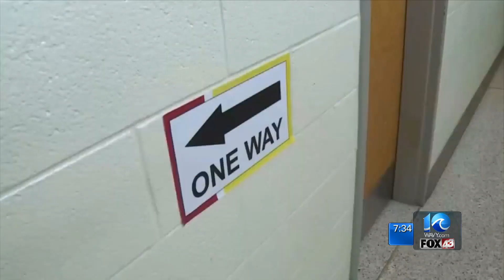Some students returning to classroom Tuesday in Virginia Beach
Kiahnna Patterson reports.